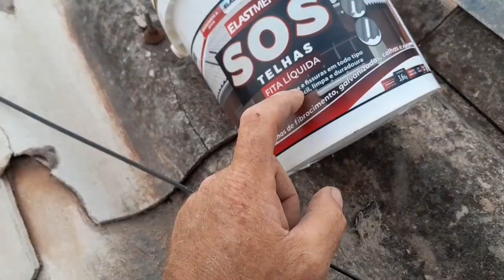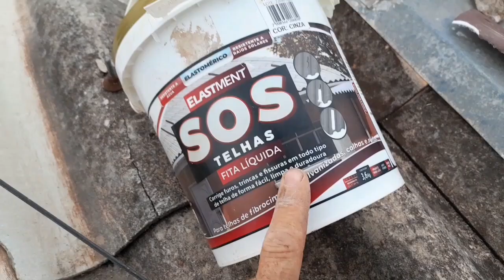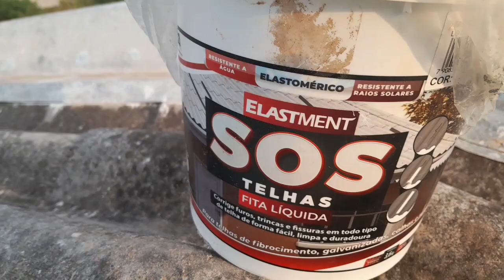Como consertar telha fibrocimento furada !